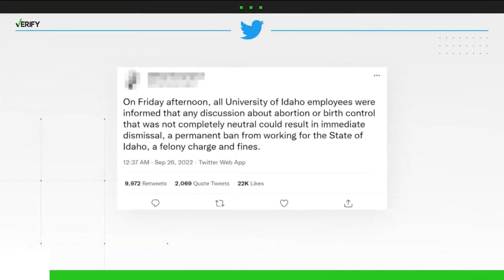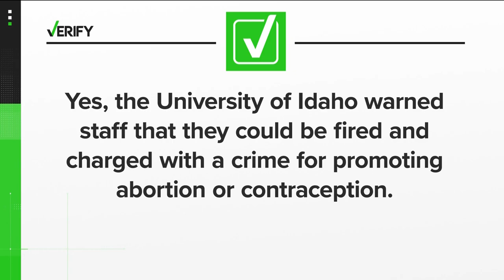University of Idaho told staff they could be fired, charged for promoting abortion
The University of Idaho is urging staff members to “remain neutral” in discussions about abortion and avoid promoting contraception in response to state laws.